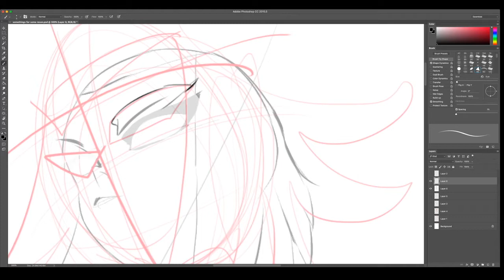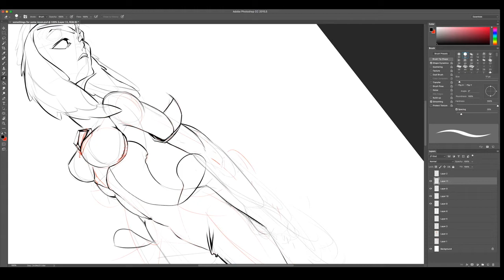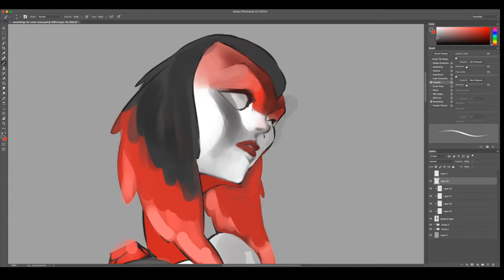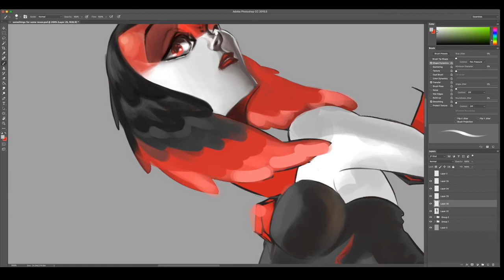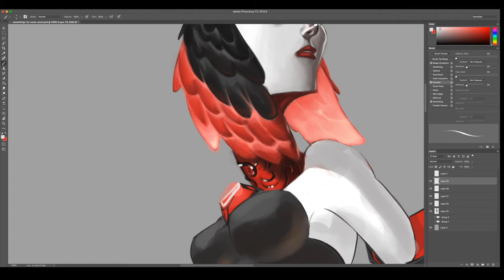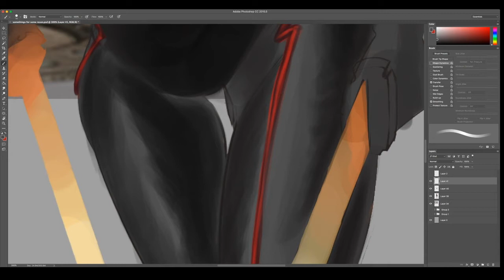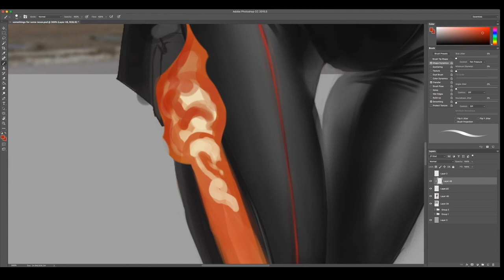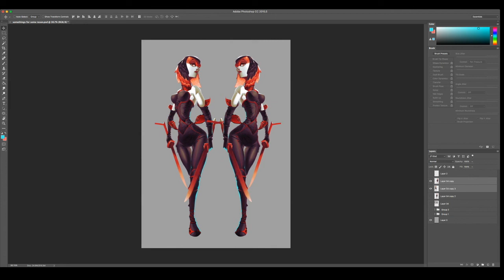Countess Paragon Fanart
Fan art of Countess from Paragon